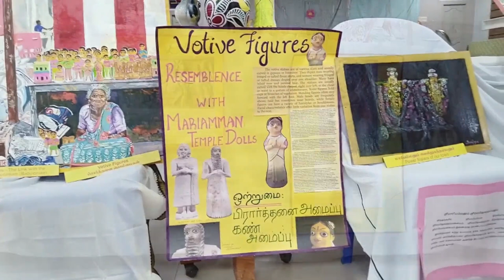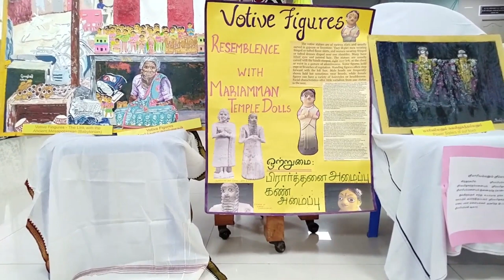Virthai Mariyamman To Sumeria | Virudhunagar Art Exhibition | Own Vision | Tamil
This video show public interview or public opinion with entertainment, fun and some information related to trending news and trending topics.

This video shows Virudhunagar free art exhibition where in one room all virudhunagar places covered...